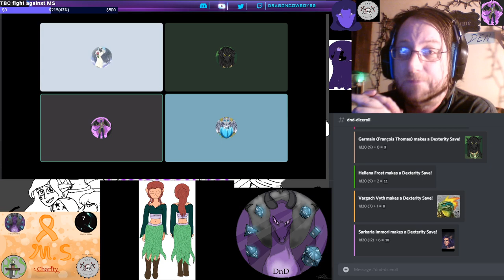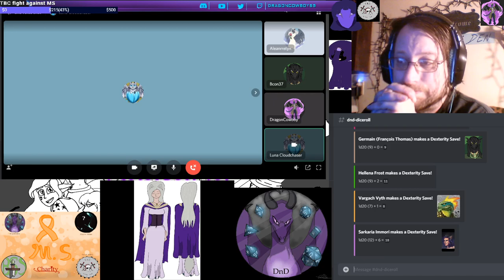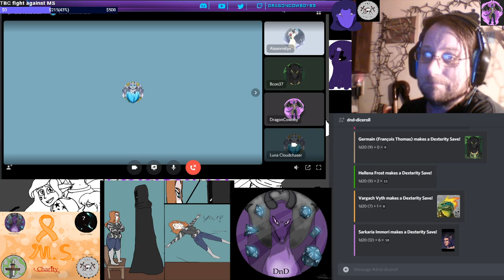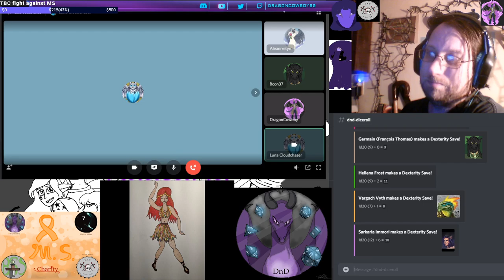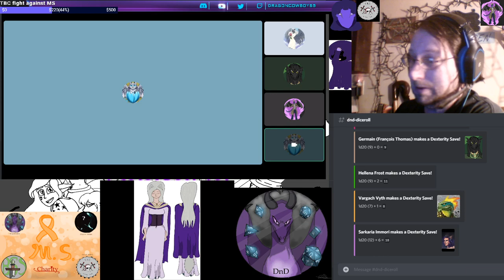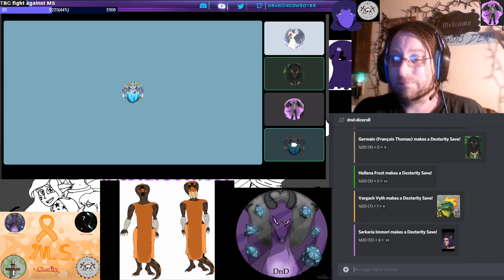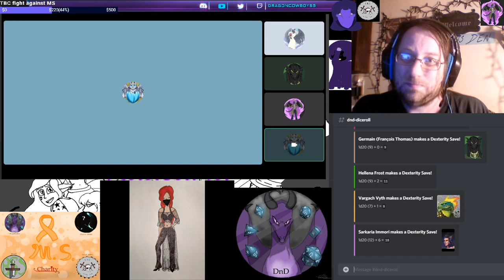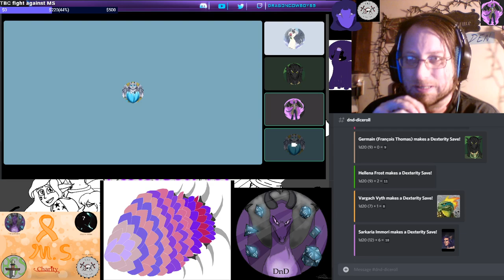Highlight: Special Rp between Reaper and RogueRanger then Kaataria after Dark, 11th session, its all